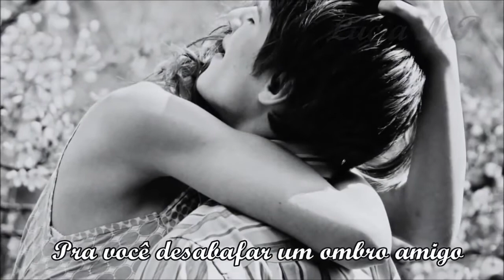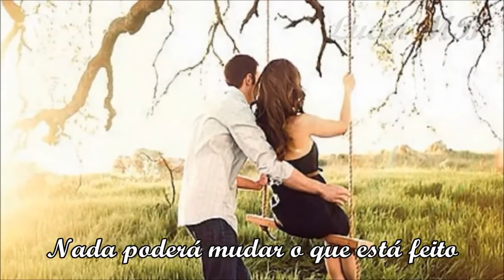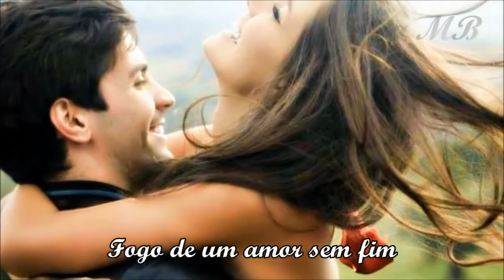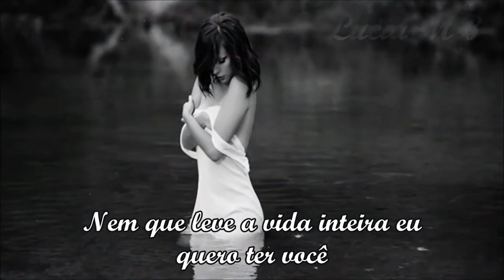Rosana Custe O Que Custar Geração Anos 80